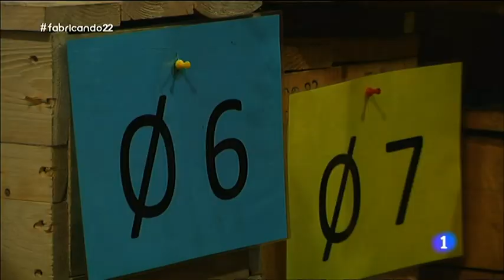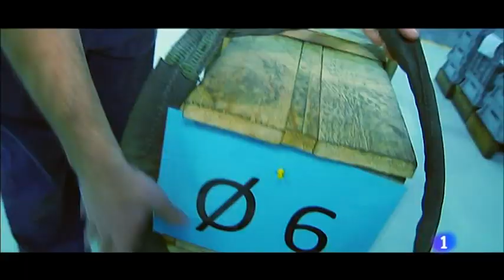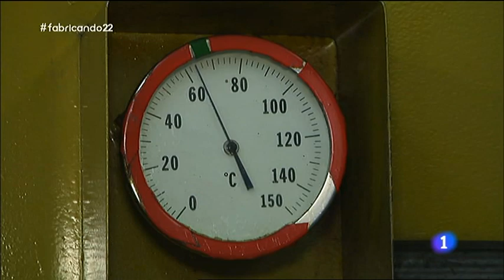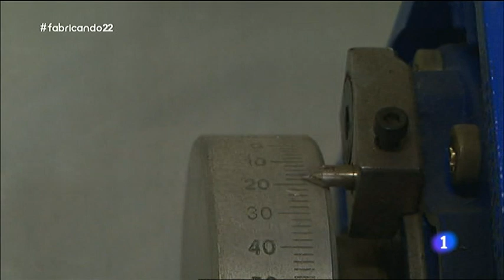DESTORNILLADOR BAHCO ERGO- RTVE FABRICADO EN ESPAÑA 20-01-2014